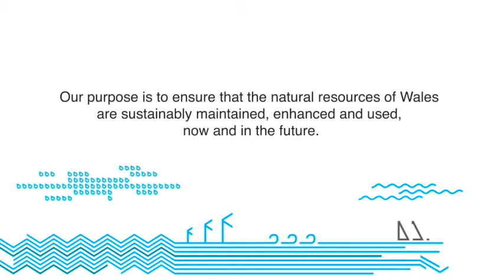3 NRW project funding Aims and Criteria